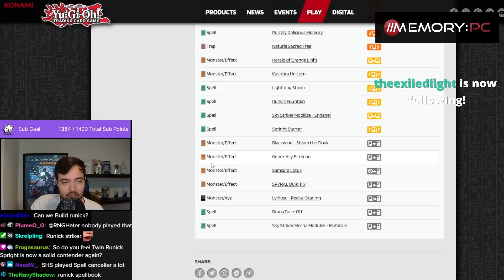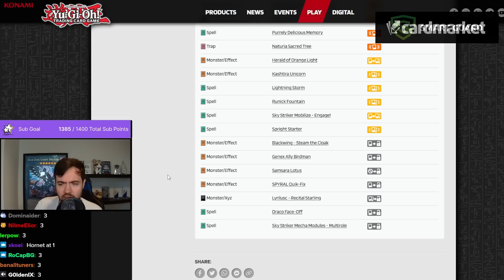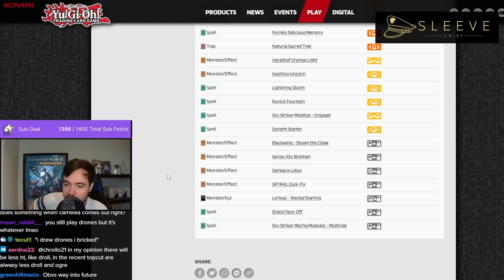"Sky Striker huh?"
[Streamed Live on 31st May, 2023]

0:00 Talking about Sky Striker
2:54 Building Sky Striker
7:30 Testing Hands